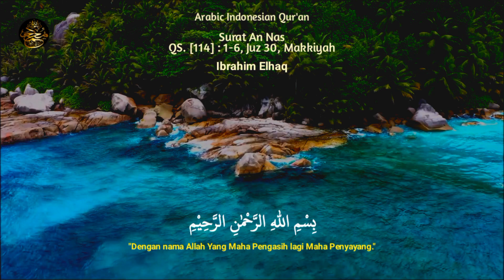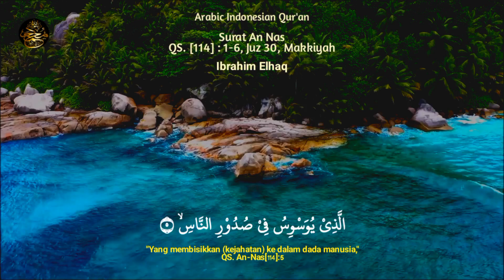Ibrahim Elhaq - Surat An Nas Terjemahan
(Manusia)
QS. [114] : 1-6, Juz 30, Makkiyah
Ibrahim Elhaq

Barakallahu Fiikum, Jazakallahu Khair, Aamiin